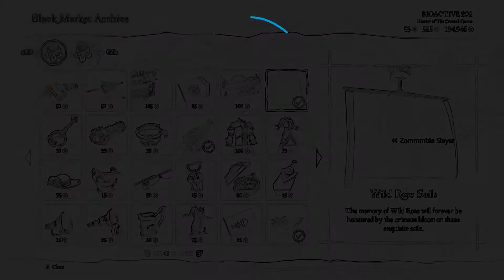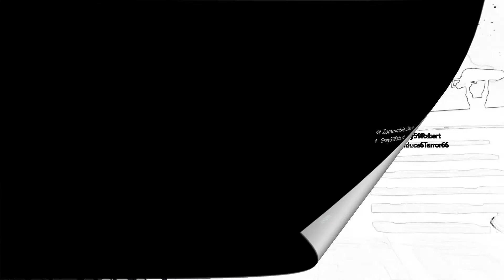A story to be told: Sea Of Thieves: Gameplay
This is a story about four gamers and the adventure they had.